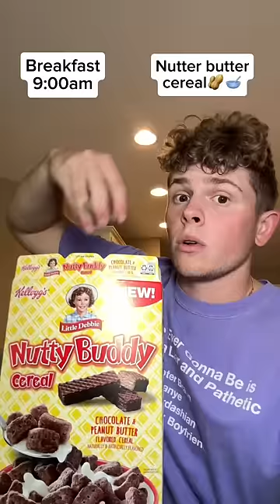I can only eat from aisle 4 of a grocery store for the whole day!